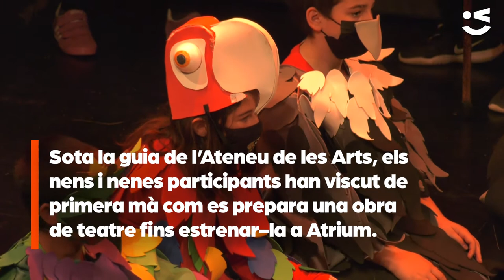Les escoles de Viladecans connecten amb el teatre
CATALÀ: Cinc escoles de la ciutat participaran enguany a la Mostra de Teatre, el projecte que connecta els nens i nenes de 4rt, 5è i 6è amb l’art dramàtic. Sota la guia de l’Ateneu de les Arts, els nens i nenes participants han viscut de primera mà com és gestació d'una obra de teatre, la qual han preparat des del primer trismetre del curs. Tots aquests esforços culminaran, fins el 4 juny, a la sala petita del teatre Atrium, on fins a 11 grups classe diferents presentaran la seva obra davant de les seves famílies.

Enguany, concretament, participaran els cursos de 4rt A i B i 5è A i B de l'Escola Montserratina, 5è A, B i C de l'Escola Miquel Martí i Pol, les classes de Mitjans A, B i C de l'Escola Mediterrània, el curs de 6è de l'Escola Enxaneta i les classes de 6è A i B de l'escola Germans Amat i Targa.

CASTELLANO: Cinco escuelas de la ciudad participarán este año en la Muestra de Teatro, el proyecto que conecta los niños y niñas de 4.º, 5.º y 6.º con el arte dramático. Bajo la guía del Ateneu de les Arts, los niños y niñas participantes han vivido de primera mano como es gestación de una obra de teatro, la cual han preparado desde el primero trimestre del curso. Todos estos esfuerzos culminarán, hasta el 4 junio, en la sala pequeña del teatro Atrium, donde hasta 11 grupos clase diferentes presentarán su obra ante sus familias.

Este año, concretamente, participarán los cursos de 4.º A y B y 5.º A y B de la Escuela Montserratina, 5.º A, B y C de la Escuela Miquel Martí i Pol, las clases de Medios A, B y C de la Escuela Mediterráneo, el curso de 6.º de la Escuela Enxaneta y las clases de 6.º A y B de la escuela Hermanos Amat y Targa.